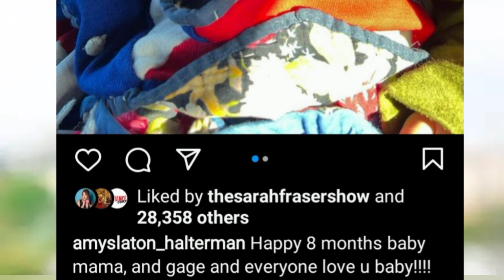1000-Lb Sisters: Amy Slaton confirms split from husband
1000-Lb Sisters: Amy Slaton confirms split from husband